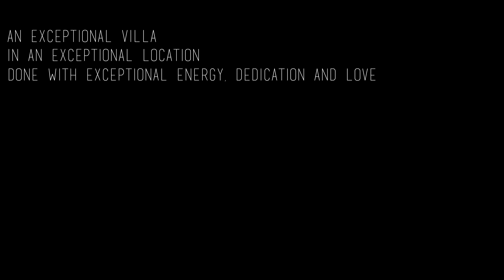Villa 511 Vale do Lobo